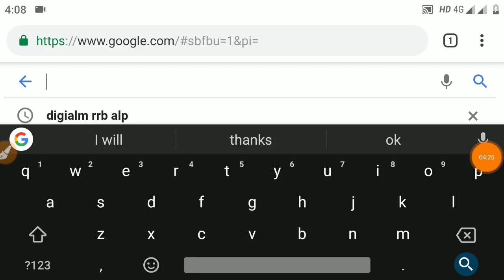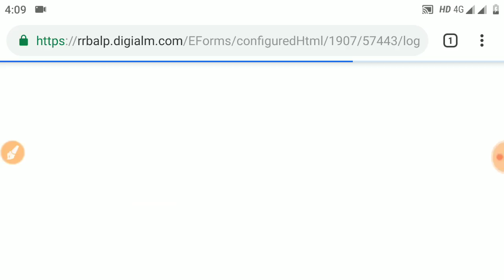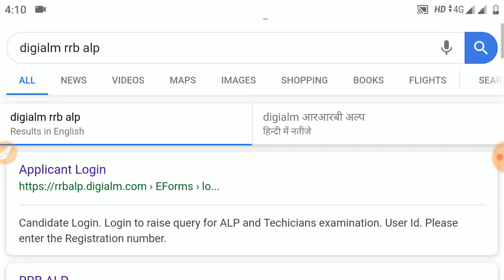Railway ALP CBT 2 Revised Result Declaration Date and official Link fake or Real?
link

Railway Result for alp , rrb alp cbt 2 revised Result, Railway rrb cbt 2 Result Zonewise, how to check alp cbt 2 Result